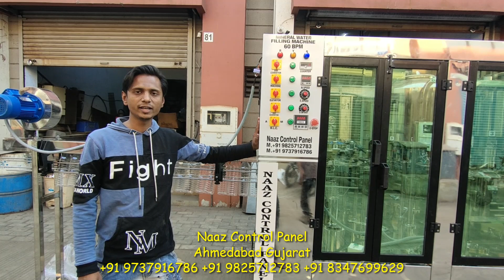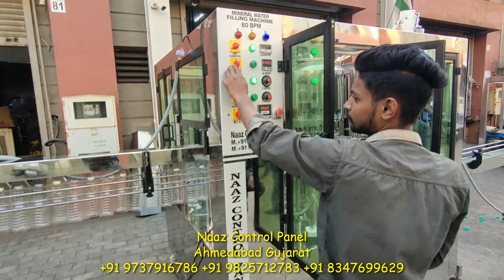60 BPM Water Filling Machine For Nepal